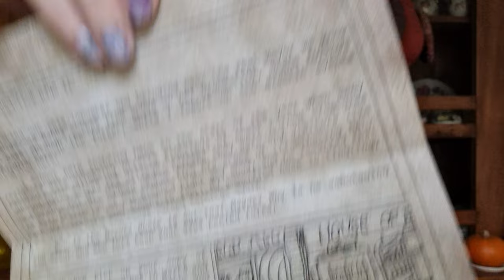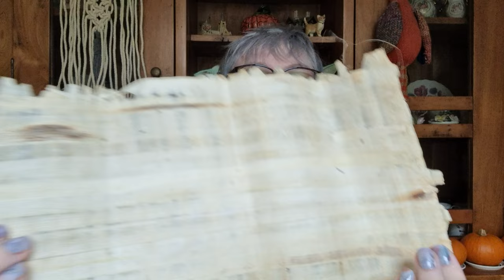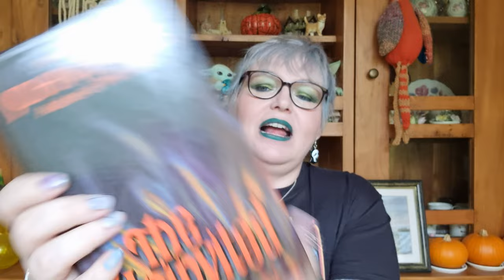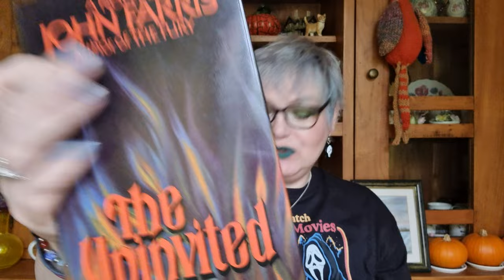UNBOXING- Pumpkin Hollow - House of Books Mystery Box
Today I have an extra special box for you as it is a box from one of my beautiful subscribers. Her name is Jess and she has an Etsy shop called Pumpkin Hollow Shop where she sell lots spooky handmade items. She also sells Mystery Boxes. So of course I couldn't resist trying one !   The Mystery box I bought has the Theme of House of Books which was perfect for me as I am a book lover.

Please check out Jess on Etsy the link is

In the meantime please stay safe and I hope you have a Magickal day 🌛🌕🌜